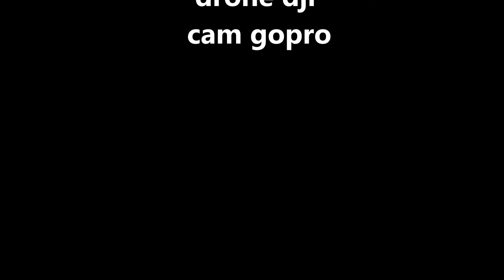teteringen van boven